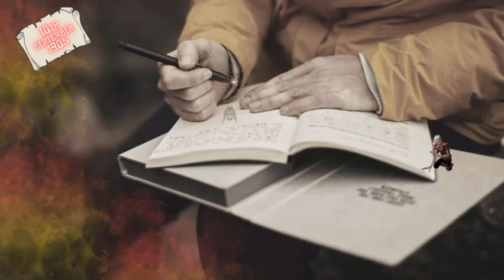THE HAUNTING TALES OF DARK SHIVERING - THE RITUAL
JOIN US EVERY WEEK FOR ANOTHER HAUNTING STORY FROM DARK SHIVERING. A FORGOTTEN VILLAGE HIDDEN BETWEEN ENGLAND AND WALES. EVERY BUILDING HAS A DARK STORY TO TELL.